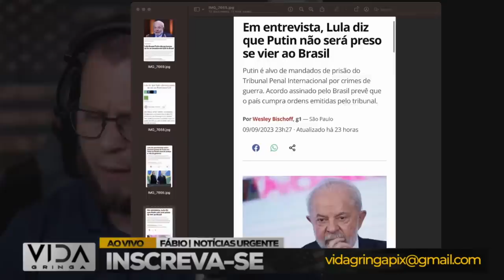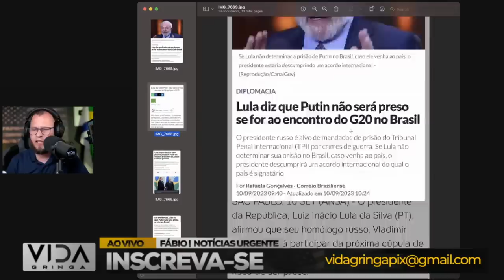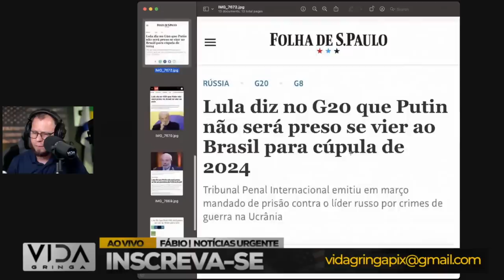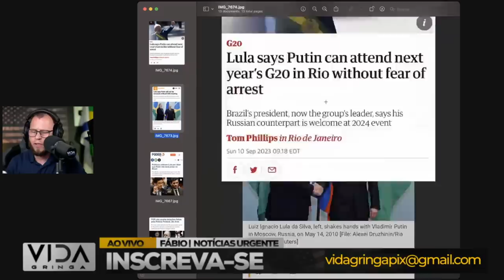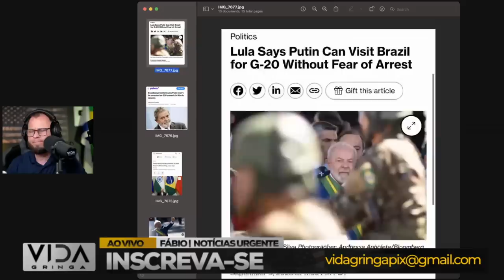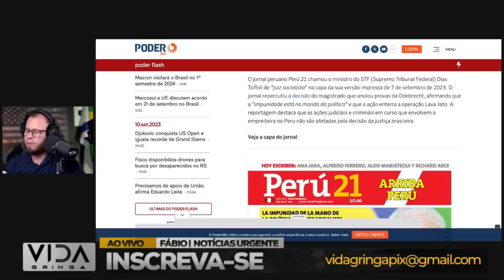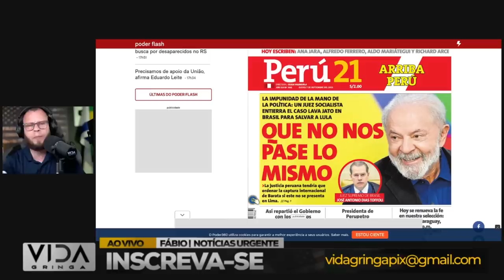Virada de Jogo‼️ Quando Tudo Parece Perdido, Mas Não Está parte 4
Esse  vídeo é parte 4 da serie , e abordaremos:

1️⃣ Histórias reais de indivíduos que experimentaram momentos de desespero.
2️⃣ As estratégias e mentalidades que os ajudaram a superar adversidades.
3️ Lições valiosas que podemos aplicar em nossas próprias vidas quando enfrentamos dificuldades.
4️ A importância da resiliência e da crença em um futuro melhor.